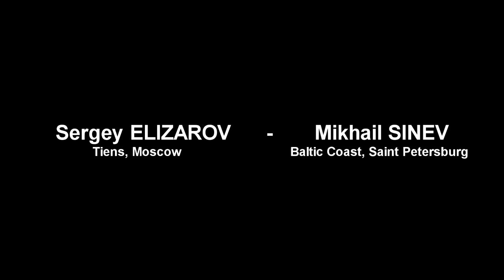Sergey Elizarov - Mikhail Sinev. Men's League A. Russian Club TT Championship 2013-2014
Russian Club Table Tennis Championship 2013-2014. Men's League "A". II Tour, Saint Petersburg, Topspin Club, 14 december 2013.

Sergey ELIZAROV (Tiens, Moscow) - Mikhail SINEV (Baltic Coast, Saint Petersburg)

Match Point video (author: Alex LOMAEV)

Клубный чемпионат России по настольному теннису сезона 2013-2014 гг. Мужчины. Высшая лига "А". II Тур. 14 декабря 2013 г., Санкт-Петербург, спортзал клуба "Топспин".

Сергей ЕЛИЗАРОВ (Тиенс, Москва) - Михаил СИНЁВ (Балтийский берег, Санкт-Петербург)

Матч-пойнт видео (автор: Алексей ЛОМАЕВ)